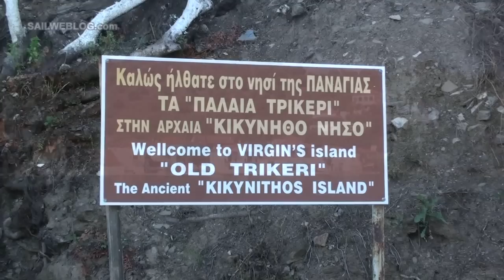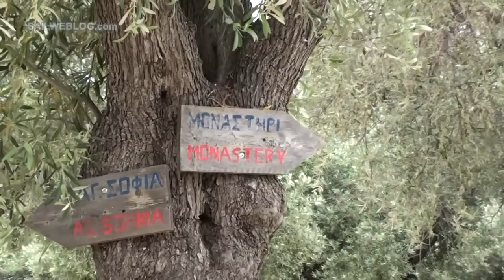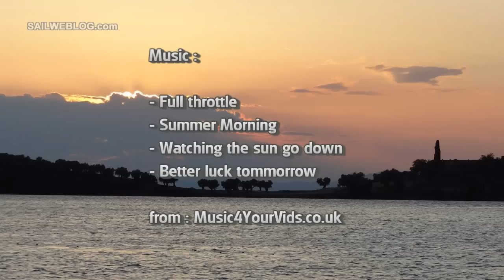Part 3 - Volos-Gulf & Sporades Sailing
Volos-Gulf & Sporades Sailing, in this part we visit Or.Vathoudi, Or.Zasteni, Paleo Trikeri and Volos.